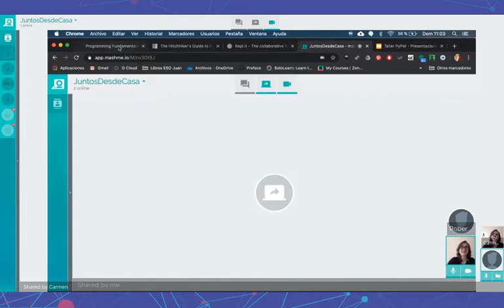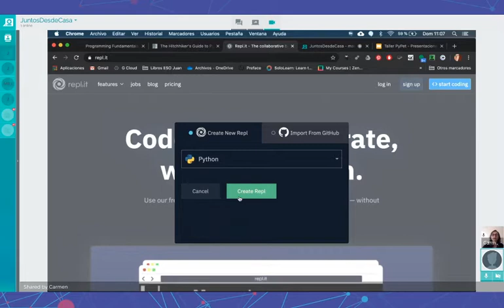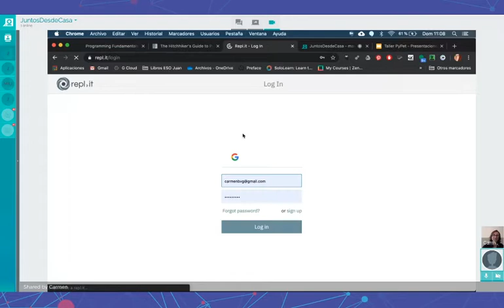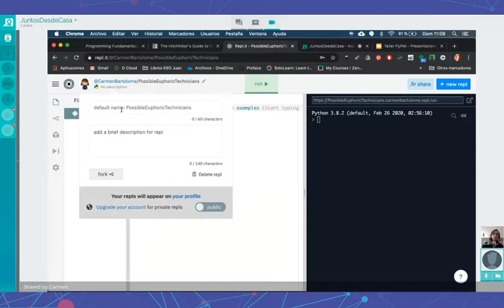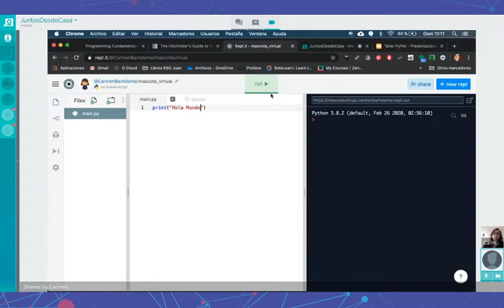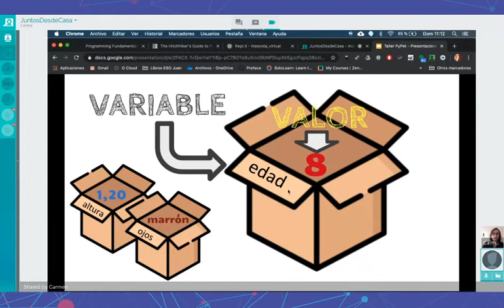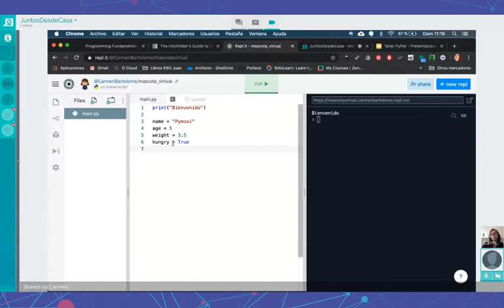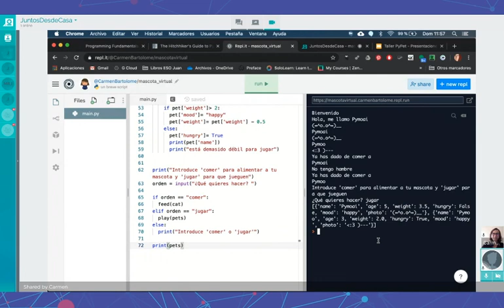Pypet - crea tu mascota virtual de la mano de Carmen Bartolomé Valentín-Gamazo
Programamos una mascota virtual con python, a la que tenemos que alimentar y cuidar, igual que se hacía con los tamagochi.